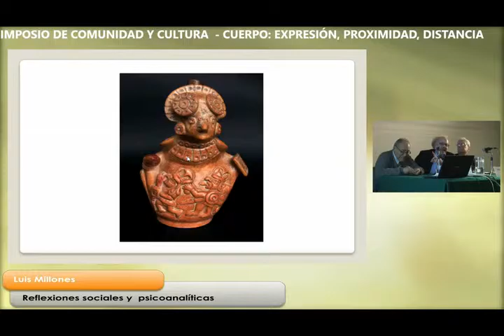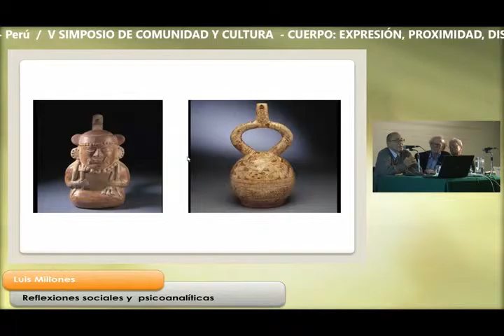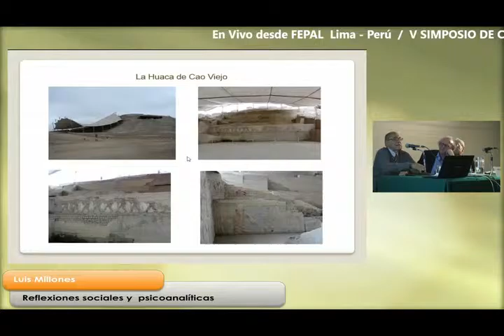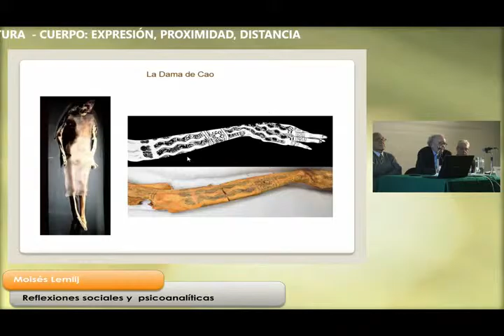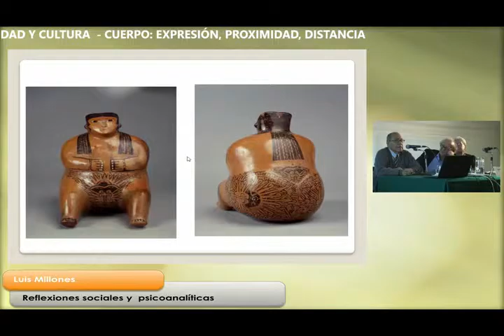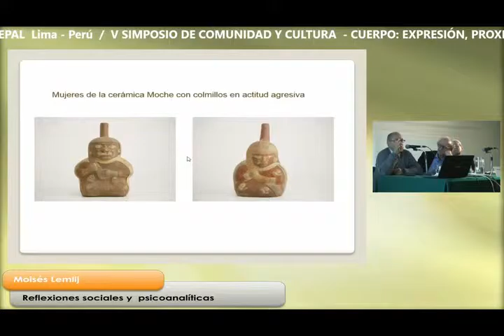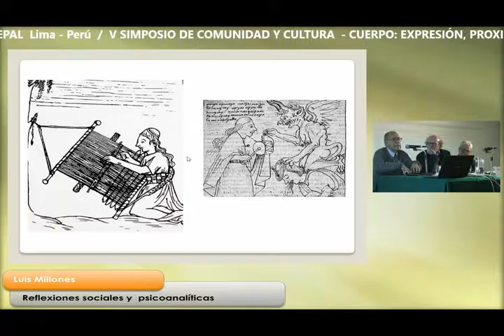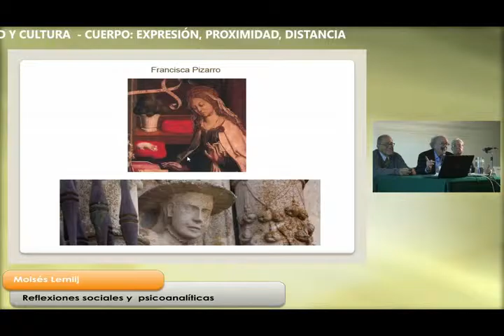V Simposio de Comunidad y Cultura FEPAL - Mesa: La representación de la mujer... (Parte 2)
V Simposio de Comunidad y Cultura FEPAL - Cuerpo: expresión, proximidad, distancia. Lima, Perú 19 y 20 Junio 2015.
Mesa: La representación de la mujer en las sociedades históricas del Perú: Reflexiones sociales y  psicoanalíticas. Moisés Lemlij y Luis Millones. Coordinador: Alberto Péndola.